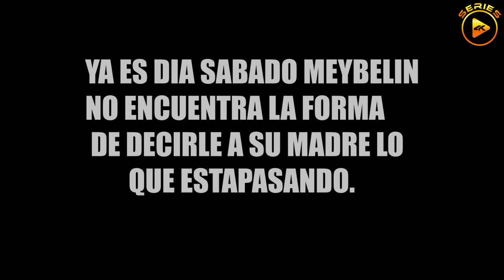Solo queria aprovecharse de ella y su inocencia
El solo queria aprovecharse de su inocencia y le pidió esto